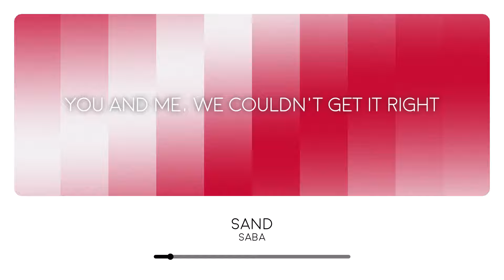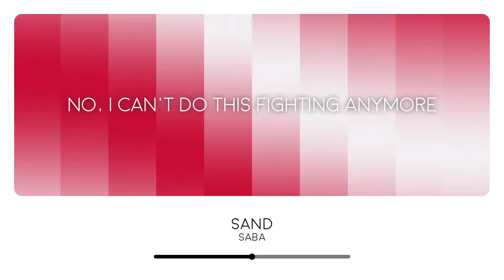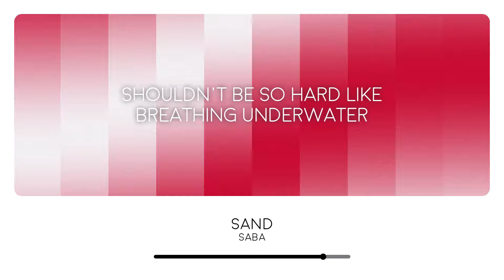SABA - SAND (Lyrics Video)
SABA represented Denmark at the Eurovision Song Contest 2024 with the song "SAND"

Lyrics:

(Ooh, ooh)

Yesterday is eating up my mind
You and me, we couldn't get it right
We were throwing memories in the air
Bits and pieces lying everywhere

(Ooh, ooh)
(Ooh, ooh)
Bits and pieces like we didn't care

Shouldn't be so hard like breathing underwater
Baby, we've been in the blue
Didn't see it coming, falling into nothing
Ain't there something we can do?

(Ooh, ooh)
I can feel you slipping through my hands
(Ooh, ooh)
Guеss we built a castle out of sand

Yestеrday, I had you by my side
Now we're just like strangers in the night
Pictures of us lying on the floor
No, I can't do this fighting anymore

But it shouldn't be so hard like breathing underwater

(Ooh, ooh)
(Ooh, ooh)
Guess we built a castle out of sand
Sand, sand

Ooh, yeah